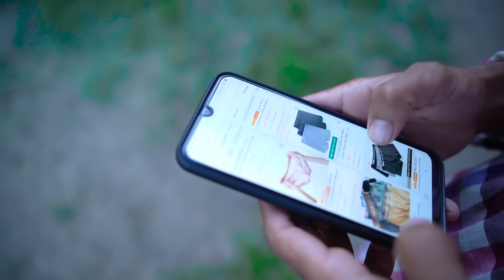Must Watch New Special Comedy Video 2024 😎Totally Amazing Comedy Episode 354 By Bidik Fun Tv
Must Watch New Special Comedy Video 2023 😎Totally Amazing Comedy Episode 199 By Bidik Fun Tv | Top New Non Stop Comedy video 2024, Must Watch New Funny Video 2024,Episode 354 By Bidik Fun Tv

CONTENT DECLARATION
Bidik Fun Tv has the sole rights of all contents, and it does not give permission to any business entity or individual to use these contents except Bidik Fun Tv. This Channel is the Based on a Funny Video. The uploaded all contents are Made by our own team. Also Sometimes We are using some Third-Party materials where we have the specific authorization and permission to use this on YouTube.

Director - Sohel Sheikh
Script Writer -  Sohel & Team
Producer -  Sohel Sheikh
Camera Man - Sohel & Yousuf
Editor -  Sohel - sohan - yousuf

Actors -  Sohan, Nazmul, Sabbir, Billal, Elious, Suvo, Raihan & Others.